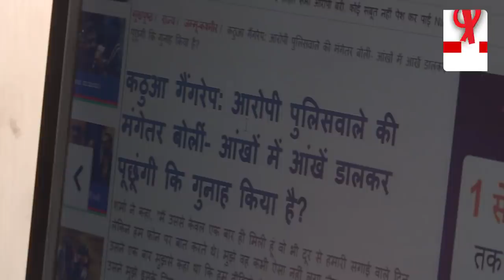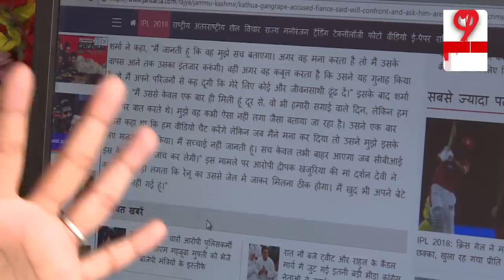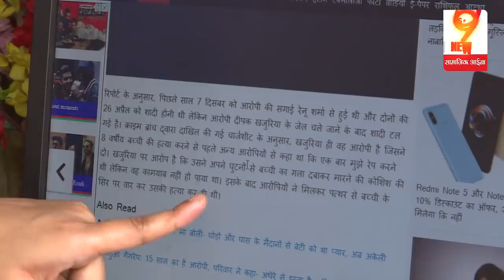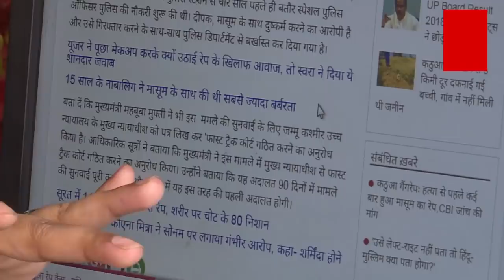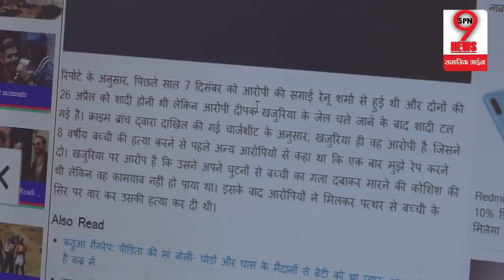Kathua Case: आरोपी पुलिस Deepak Khajuria का बड़ा पर्दाफाश, असल सच्चाई आई सामने, मंगेतर ने भी| Jammu